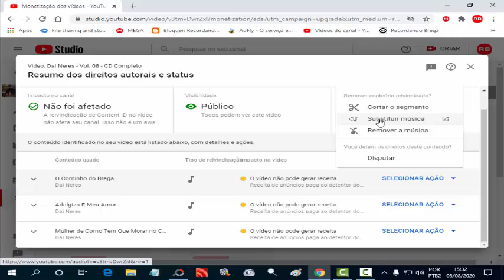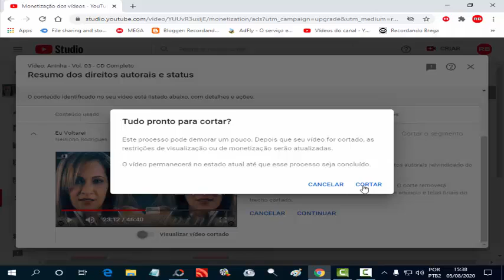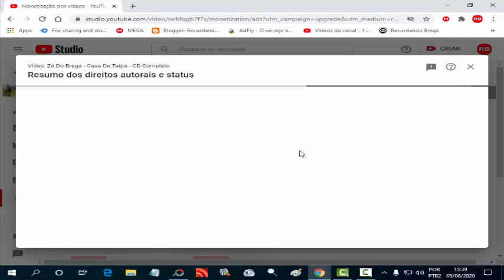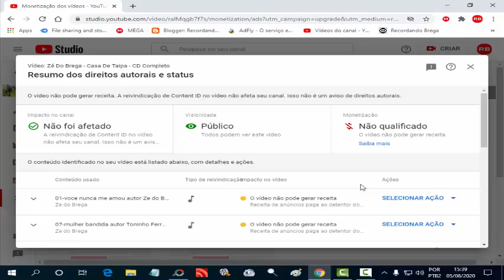COMO REMOVER O DIREITOS AUTORAIS DO SEU VIDEO